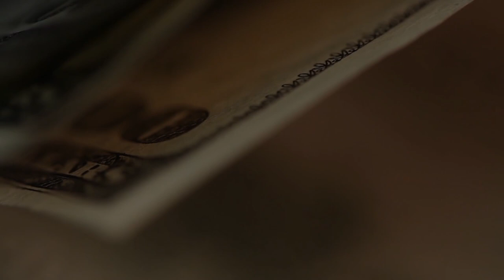Что такое IPO, как это происходит.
Что такое Айпио (или IPO).
Как акции появляются на бирже? Это очень сложный и дорогостоящий процесс, который называется IPO. Что такое IPO? Смысл такой - будущие инвесторы должны быть уверены, что это не пирамида и не фигня, а компания, в которую можно инвестировать. Другие не пройдут. Почему - вы поймете из данного видео.

ВЫ получите до 500 Рублей, если зарегистрируете карту по моей ссылке.